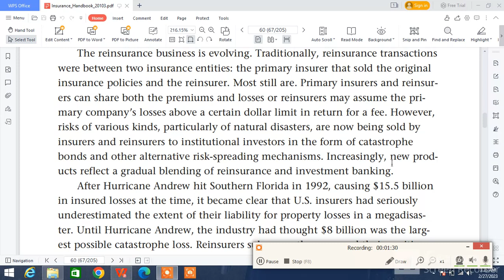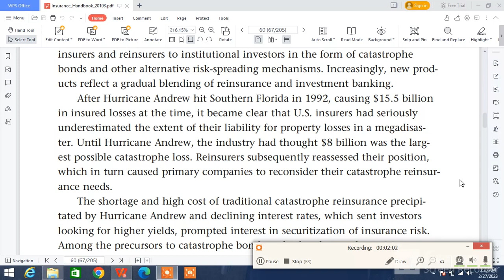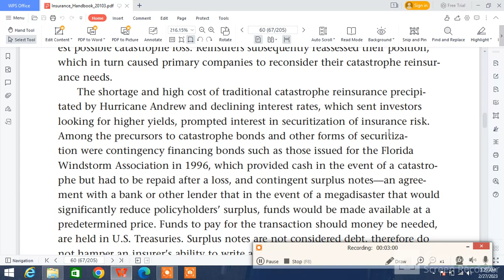Best insurance Company pt.9 - Taha Technical Point